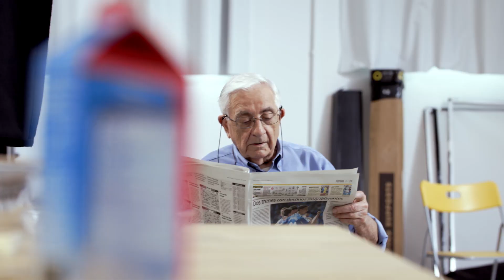Almond Breeze | Prueba a hacerlo con: un abuelito foodie.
🛒🥛¿Quieres comprar Almond Breeze?
Almond Breeze Original:
Almond Breeze Zero:
Almond Breeze Cappuccino:

👴🏻🐷 ¡La experiencia es un grado! Así que cuando pruebas de hacerlo con un abuelito, sigue sus consejos y déjate guiar. La bebida de almendras Almond Breeze encaja a la perfección con todo aquello que te encanta.

🥛😍¿Has probado a hacerlo con un abuelito?  Quizás tiene algo de miopía, pero siendo foodie seguro que tiene más ojo en la cocina que tú.